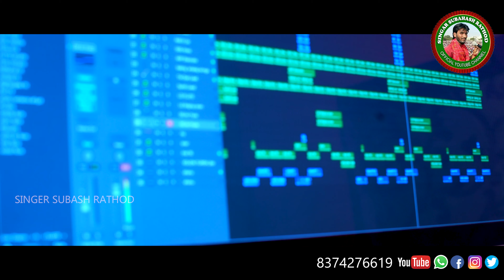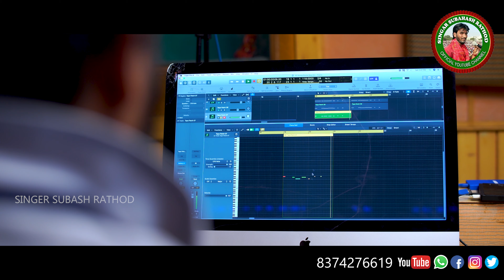SAI RATHERO SAVARO VERO NEW SEVALAL BANJARA SONG SINGER SUBHASH RATHOD KORRA KITTU MOUNIKA